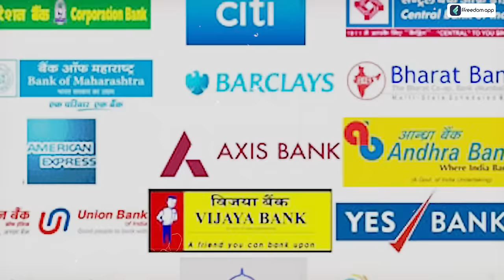How Many Bank Accounts Should I Have In Telugu -Advantages & Disadvantages Of Multiple Bank Accounts